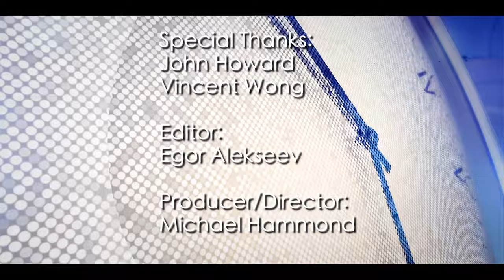Property Question Time Season 5 Episode 80 With Vincent Wong & John Howard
Stephen Galpin is joined by Property Entrepeneur/Investor the CEO of Wealth Dragons Group PLC Vincent Wong and Property Developer, Investor, Mentor and Author John Howard